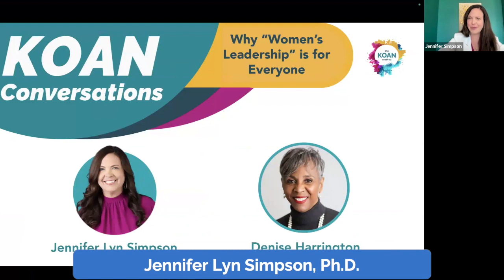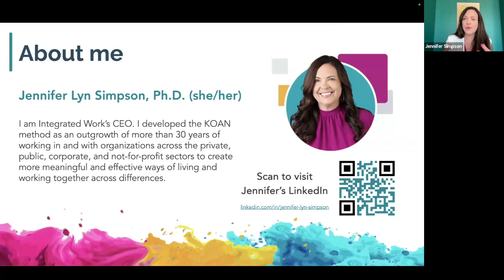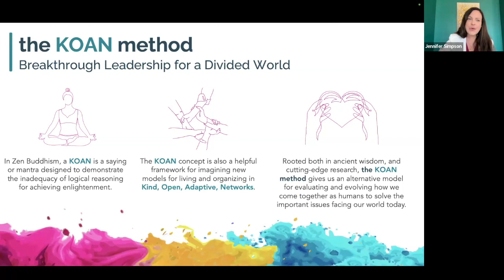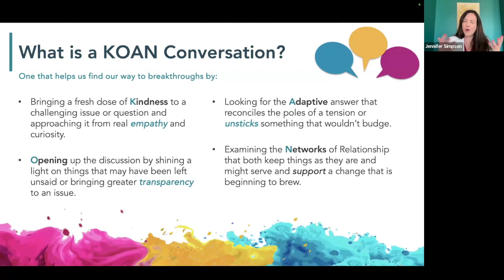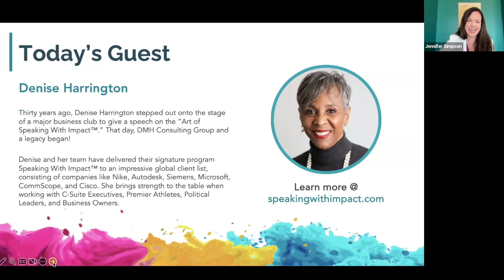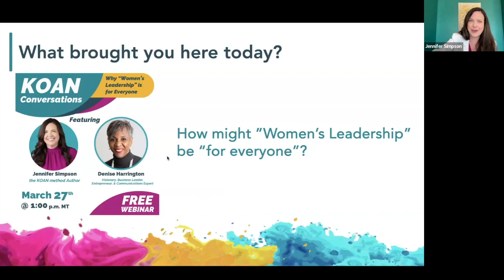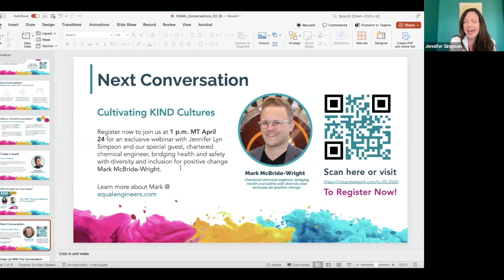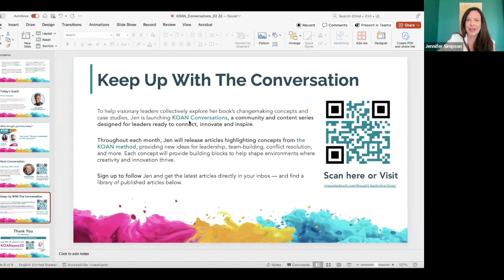KOAN Conversations: Why “Women’s Leadership” is for Everyone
Join Jennifer Lyn Simpson and our special guest, visionary, business leader, entrepreneur, and communications expert Denise Harrington.

This is the second in a series of live conversations exploring concepts in Jen’s book, the KOAN method: Breakthrough Leadership for a Divided World. The live conversations are part of KOAN Conversations, a community and content series designed for leaders ready to connect, innovate, and inspire.